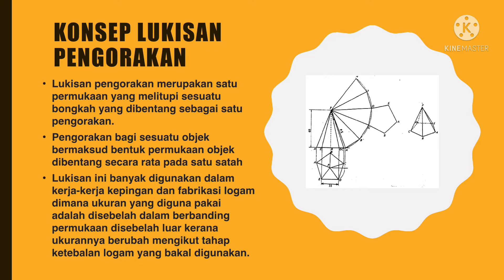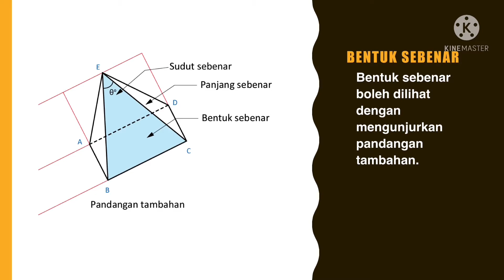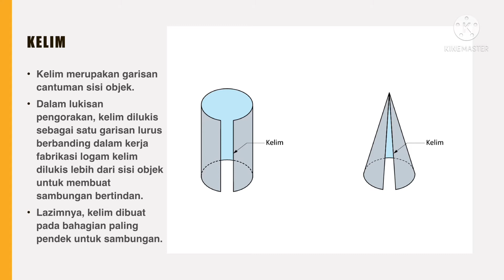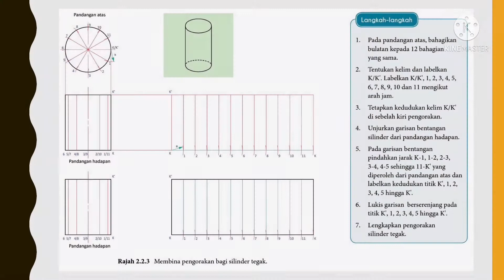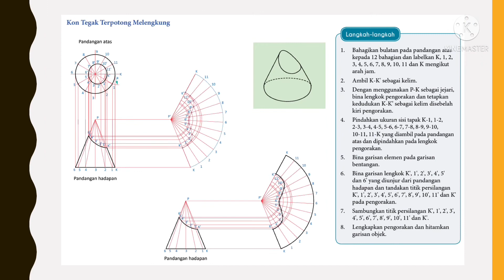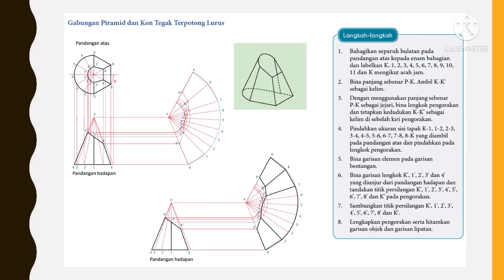Nota GKT T5 BAB 2 LUKISAN PENGORAKAN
BAB 2 LUKISAN PENGORAKAN
2.1 Konsep Lukisan Pengorakan
2.2 Lukisan Pengorakan Kaedah Selari
2.3 Lukisan Pengorakan Kaedah Jejarian

Semoga bermanfaat ❤️
By NorazilaKhalid🌷